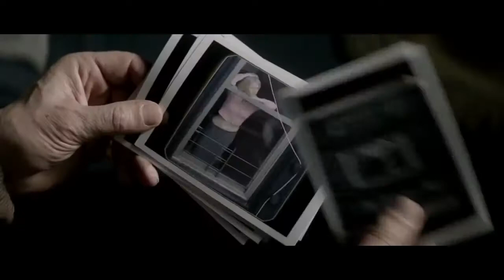a walk among the tombstones